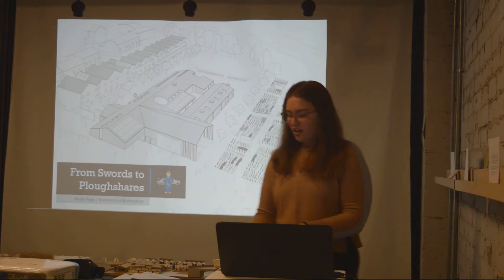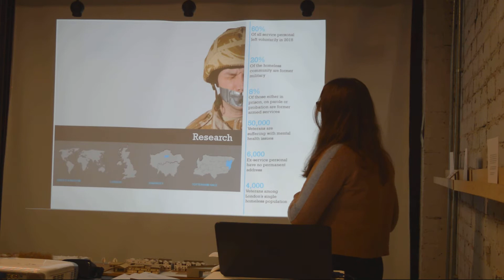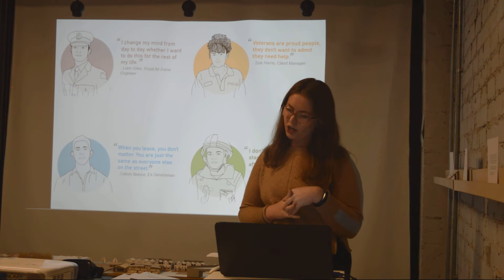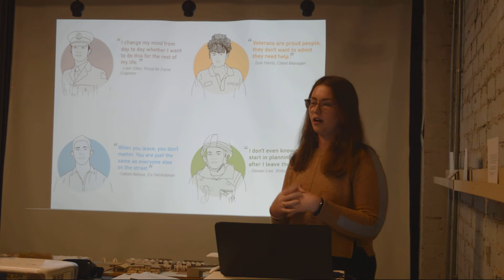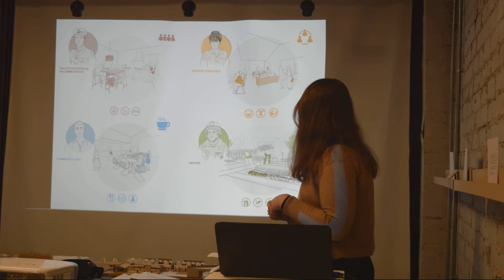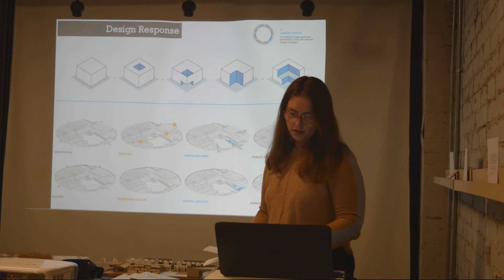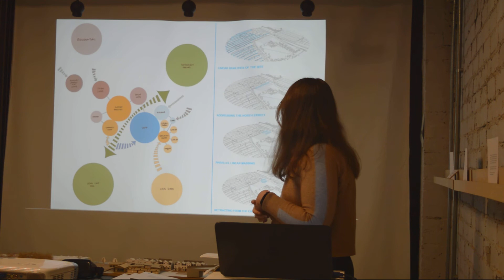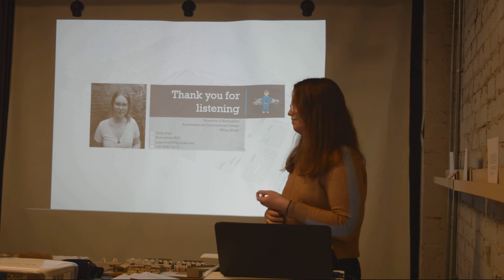From Swords to Ploughshares - Emily Page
A Centre for Military Rehabilitation by Emily Page